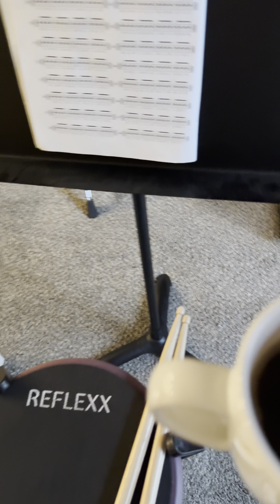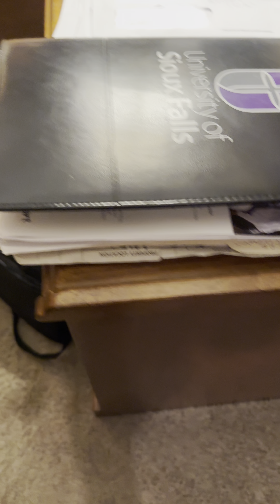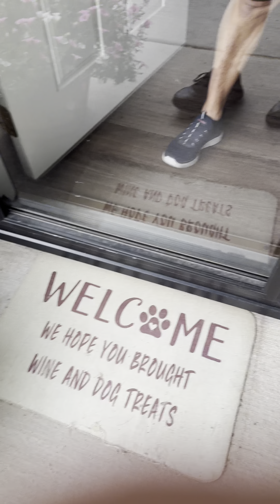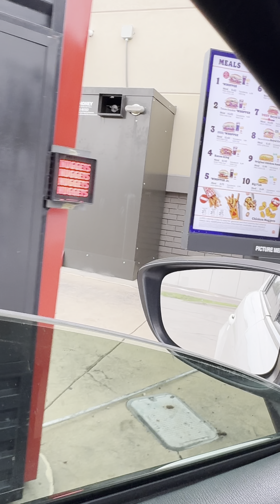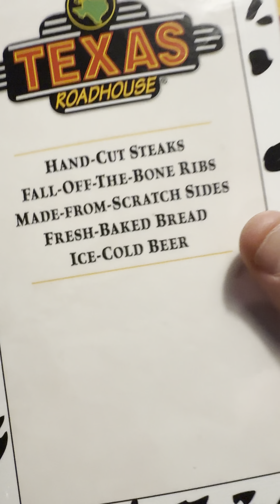A Day In The Life 309 (Work Day)💪🏻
Psalm 133:1
“Behold, how good and pleasant it is when brothers dwell in unity.”